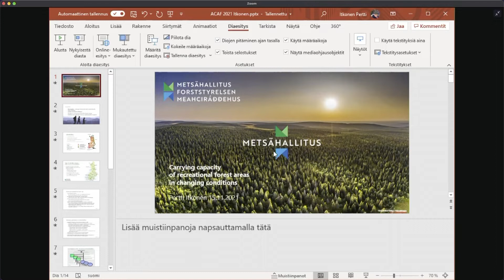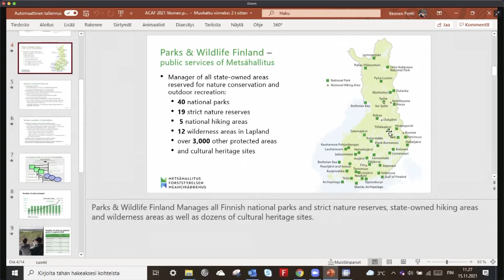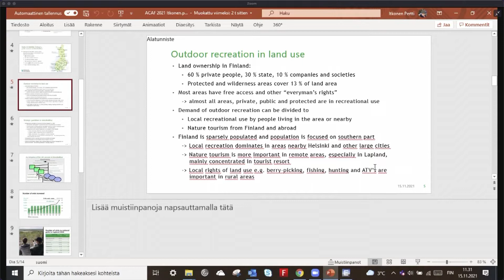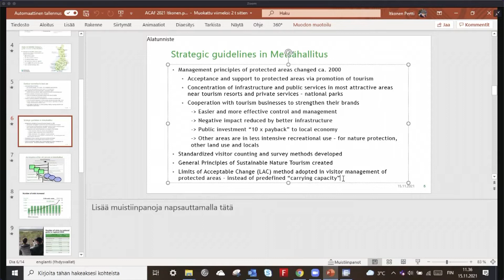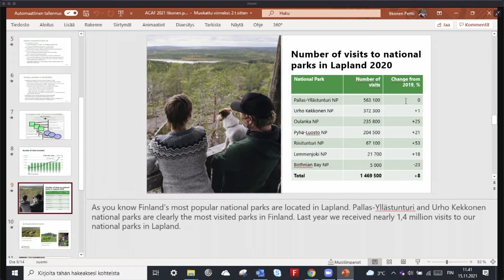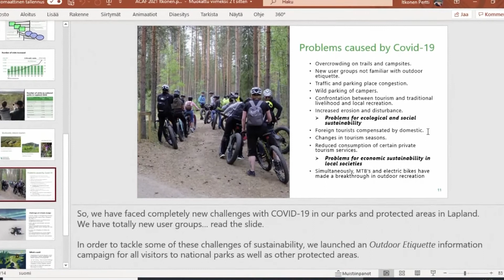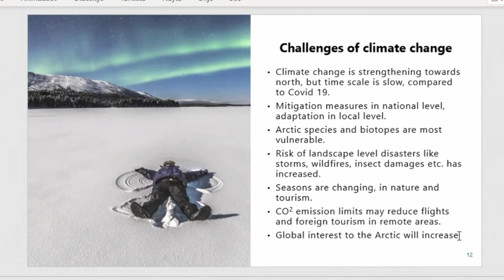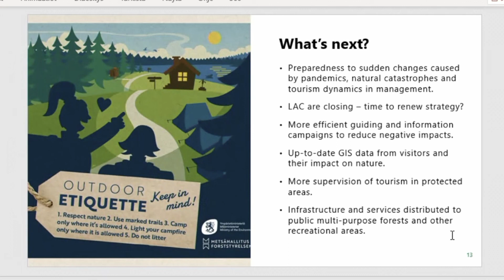Carrying capacity of recreational forest areas in changing conditions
Carrying capacity of recreational forest areas in changing conditions, presentation by Pertti Itkonen at ACAF final seminar, 2021.